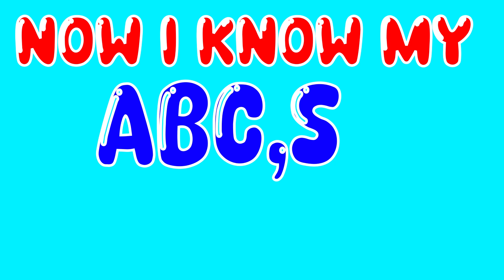ABC Song ABC Song For Toddlers Alphabet Song Toddlers Learning Nursery Rhymes & Kids Songs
1. toddlers learning videos
2. educational videos for 5 year olds
3. learning videos for toddlers
4. kindergarten learning videos
5. kindergarten learning videos reading english
6. kids a to z reading
7. Kids learning Videos for 5 years